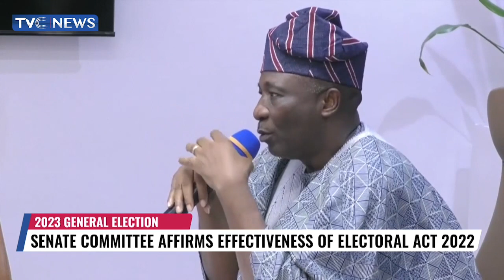Senate Committee Affirms Effectiveness Of Electoral Act 2022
The Senate Committee on Electoral matters has promised that no section of the 2022 Electoral Act will be ignored in order to ensure a smooth fair and credible election in 2023.
The Vice Chairman of the Committee Olalekan Mustapha made this known when he led a delegation to pay a courtesy visit to the Oyo state government.